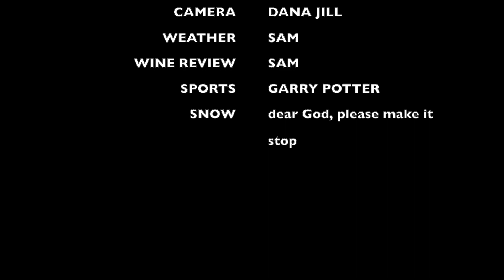Weekly Onesie Review 2.11.19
The brief news show you've all been waiting for.